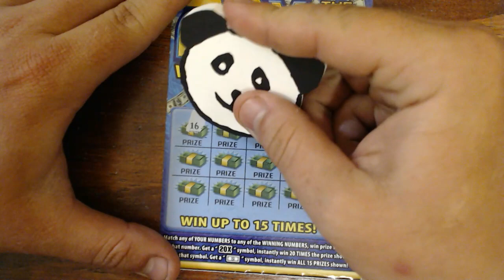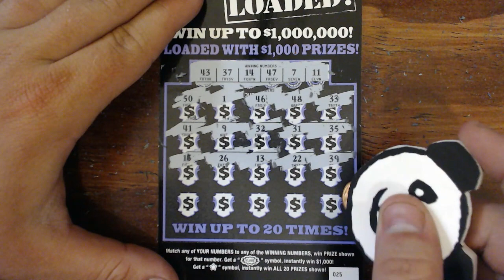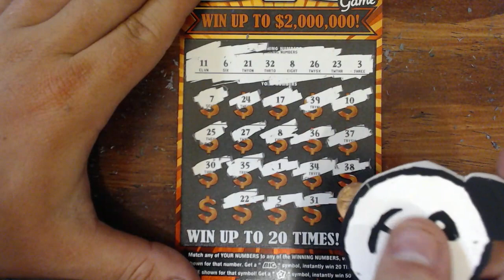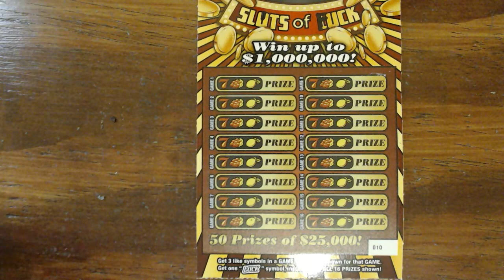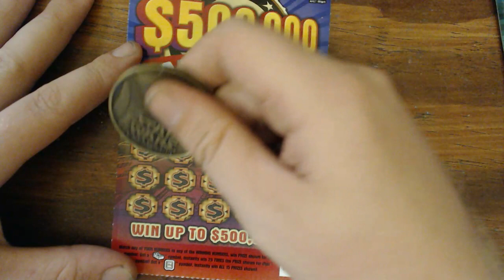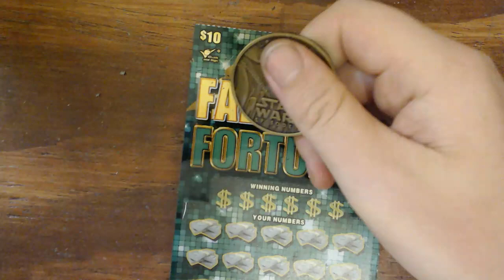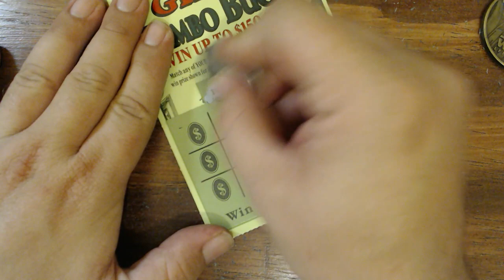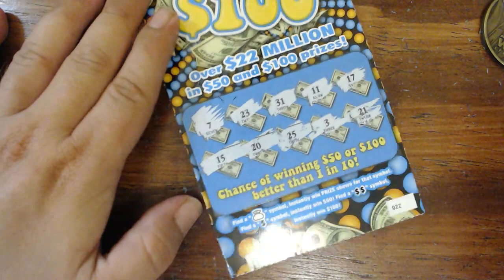What Happens When Navy Saves a Marine???? Love Ya Sarge